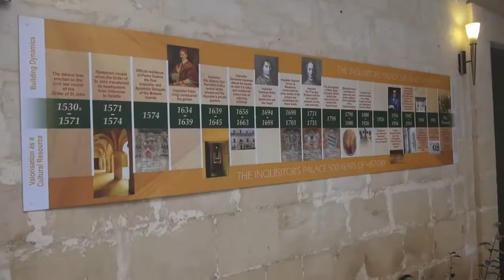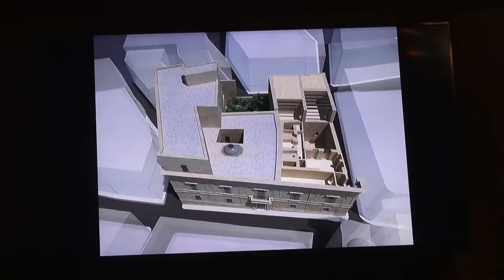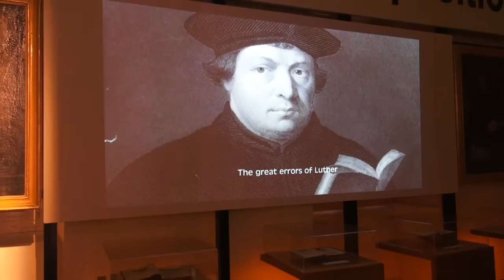Niezwykly Swiat - Malta - Palac Inkwizytora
Pałac Inkwizytora, jeden z najbardziej reprezentacyjnych budynków na terenie miasta Vittoriosa. Zadaniem inkwizytorów było stać na straży religii katolickiej.